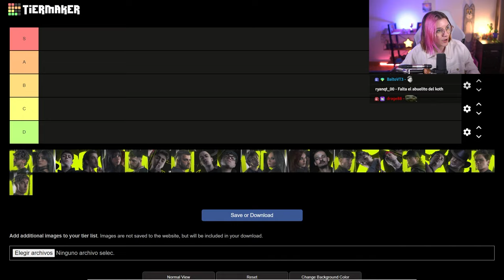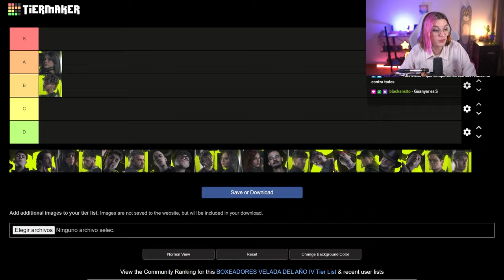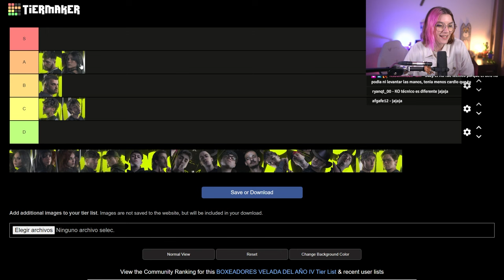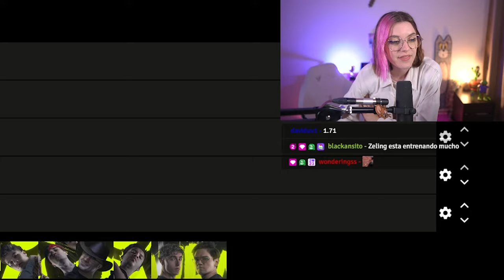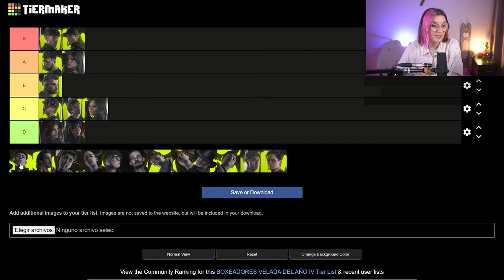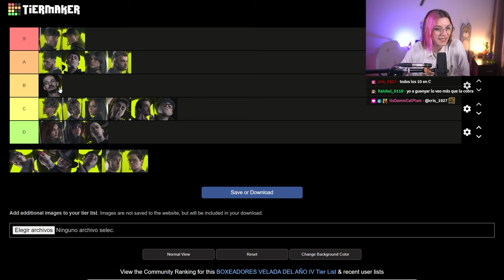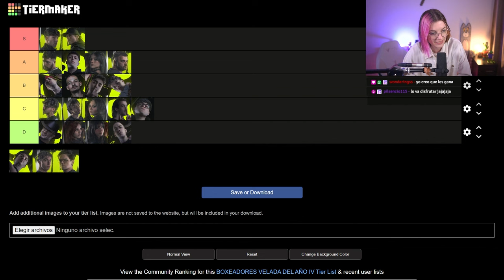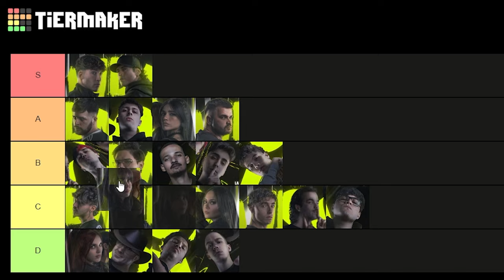Tier List de los Boxeadores de la Velada del año 4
Hice una tierlist de los participantes de la Velada IV junto con el chat, intentando colocarlos según el estado físico que tienen ahora mismo. Comentadme vuestras opiniones y la volvemos a hacer más adelante cuando les hayamos visto entrenar!

TIEMPOS:
0:00 Intro
0:19 Agustin51 vs Carrera
2:10 Guanyar vs La Cobra
2:56 Alana y Ama vs Zeling y Nissaxter
4:31 Viruzz vs Shelao
4:55 El Rey de la Pista
8:18 Plex vs El Mariana
9:10 Escudo anti funas

🔗Todas mis redes son @suzyroxx y hago streams casi todos los días!